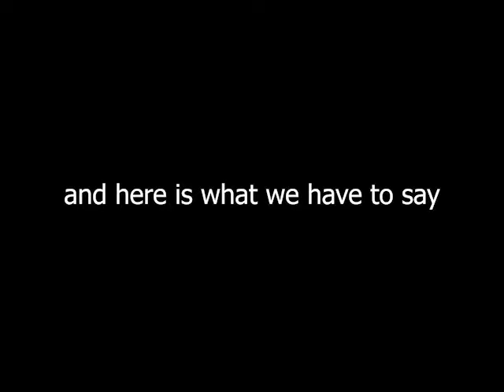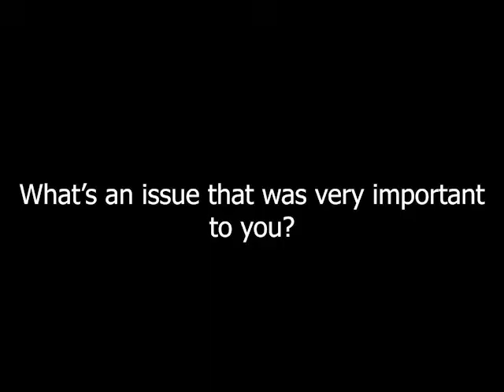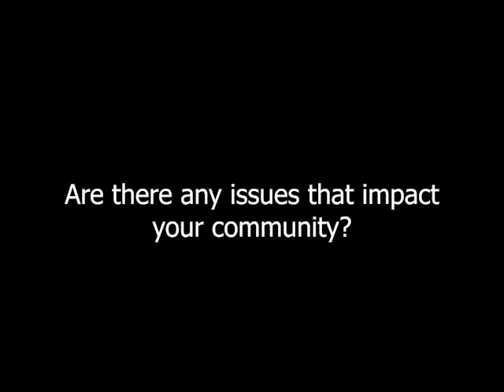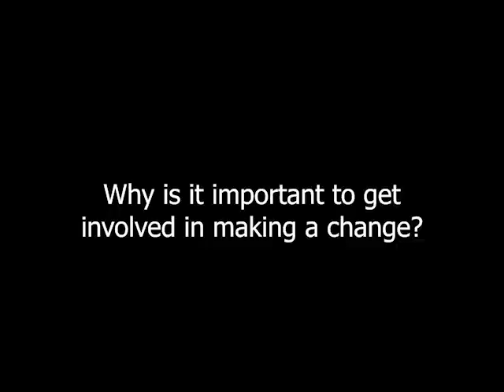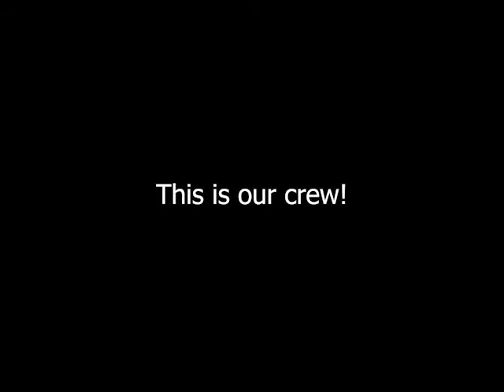MCC Crew Documentary 2